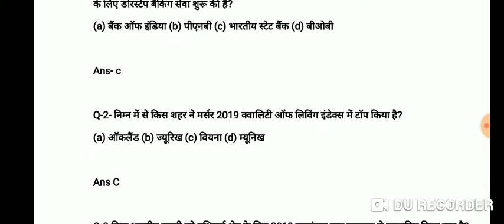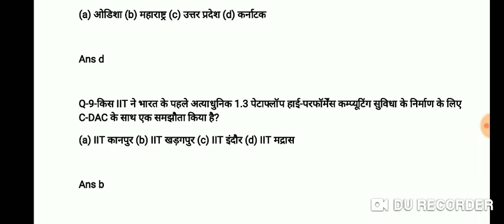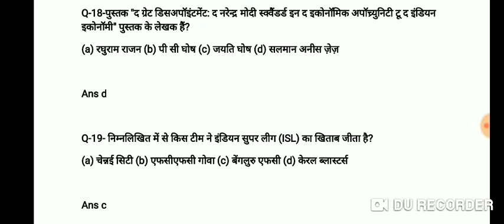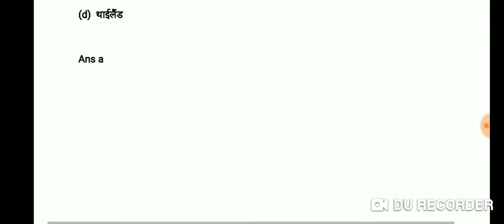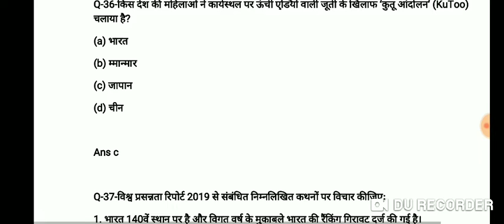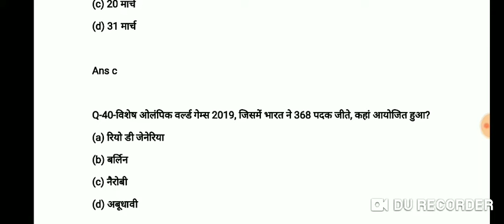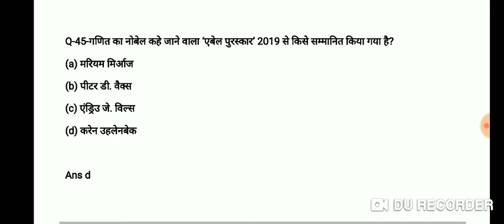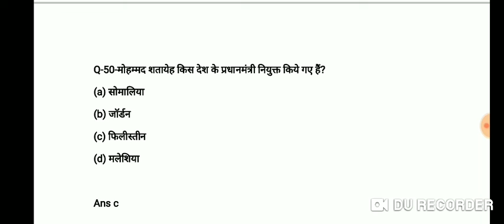March part 2 Current affairs |Railways|IBPS|SSC|CWC|FCI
आज का वीडियो March part 2 Current affairs |Railways|IBPS|SSC|CWC|FCI|